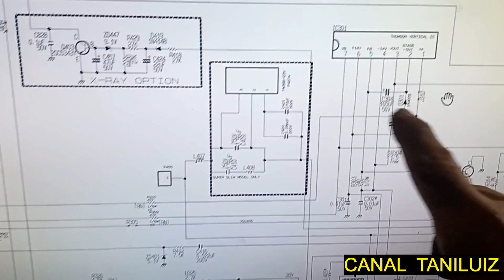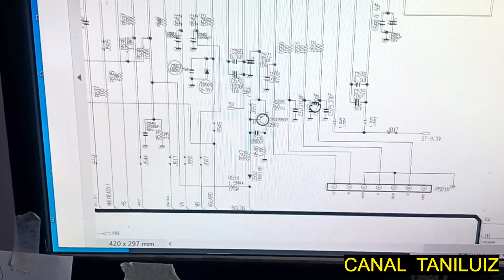TV LG COM DEFEITO NO VERTICAL